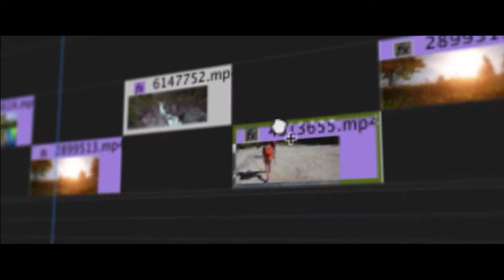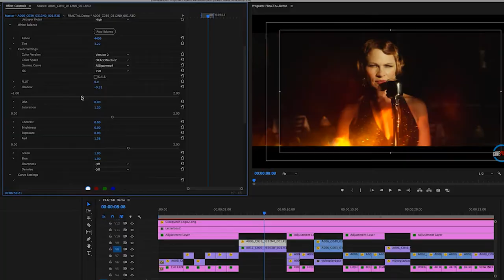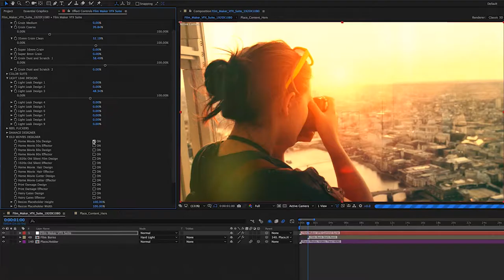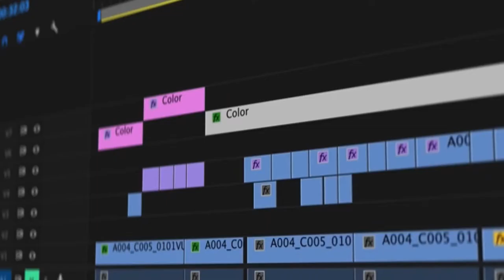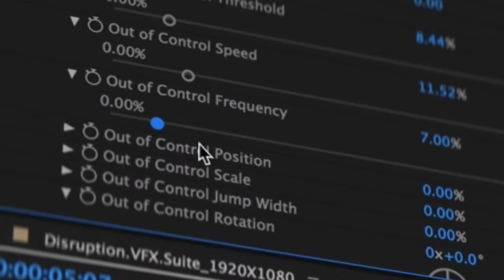CINEPUNCH V10 - 6000+ Assets and Growing!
FOREVER GROWING & EVOLVING!
HERE IS EVERYTHING YOU GET SO FAR!
LUTMASTER – (700 Colors and Presets)
SOUNDPUNCH – (2300 SFX)
DISRUPTION VFX Suite + 4K Elements – Glitch Toolkit
FILMMAKER VFX Suite + 4K Elements – Film Look Toolkit
ANAMORPHIC CREAMS (Over 75 Real Anamorphic Glares -4K, 6K, 8K)
LEAKPUNCH (10 4K Light Leak Transtion Mattes)
CINEDUST (100 Authentic Dust Mattes 4K, 6K, 8K) – H264, QT Pro Res, RED R3D
FRACTAL (150 Experimental LightOverlays 4K, 6K, 8K) – H264, QT Pro Res, RED R3D
GLAM! (100+ Glitter Bokeh Overlays 4K, 6K) – H264, QT Pro Res, RED R3D
TRANSITIONPUNCH (Over 500 Transitions for Adobe Premiere CS6 and Above)
35 Video Tutorials & Quick Tips
Premiere, FCP7, FCPX CINEPUNCH Elements Project
Presets fo After Effects and Premiere